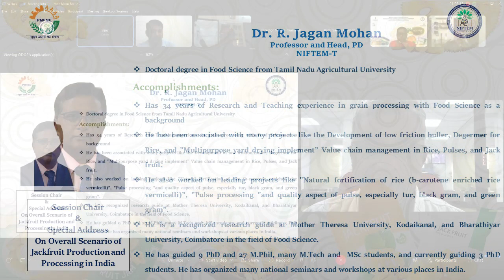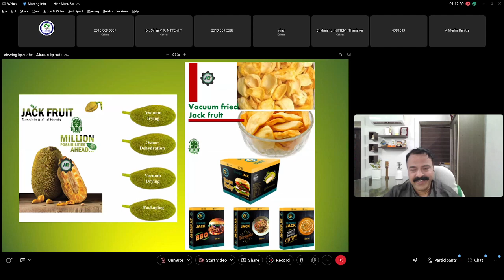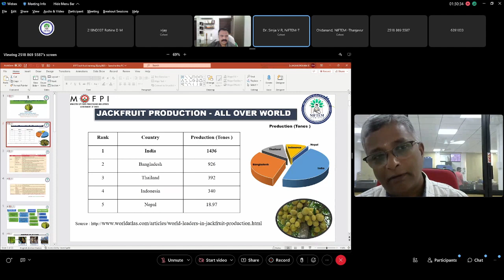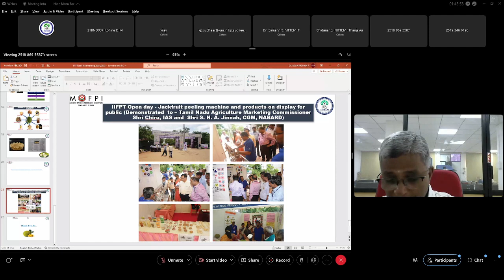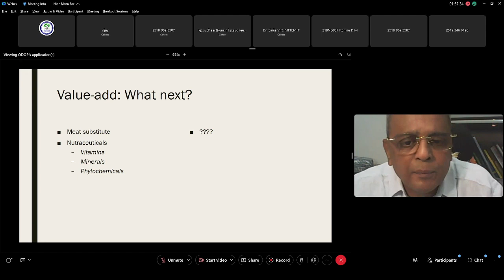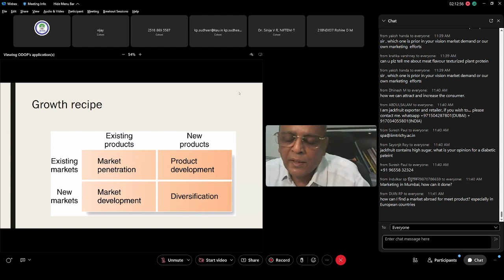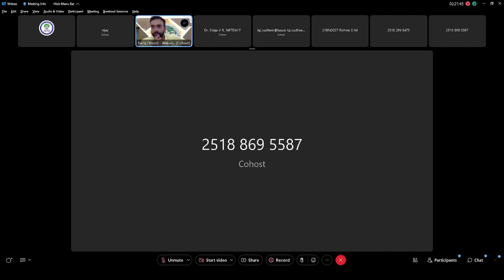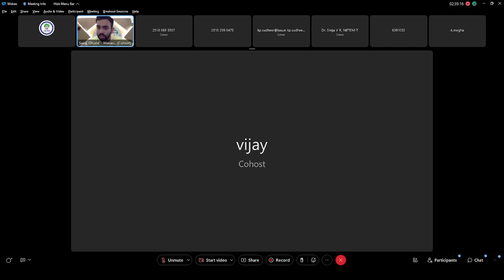PMFME - Webinar on Jackfruit Processing & Value Addition - Technical Session 1